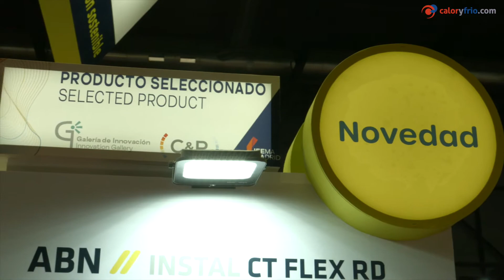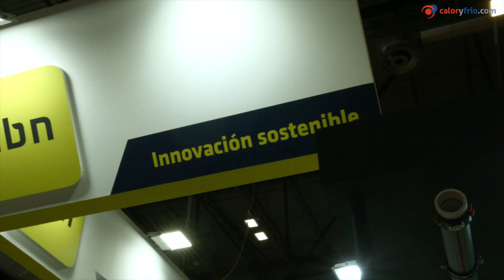ABN Novedades en Feria Climatización C&R 2021 ➡️ Tubería flexible, polipropileno y polietileno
ABN mostró sus novedades en tubería para instalaciones de climatización en la Feria C&R celebrada en IFEMA Madrid en noviembre de 2021.

En este vídeo, puedes ver todas las novedades de ABN, como la tubería flexible ABN//INSTAL CT FLEX RD, reconocida como novedad técnica en la Galería de la Innovación de Climatización, y otros productos, como los sistemas de tuberías en materiales sostenibles y respetuosos con el medioambiente, el polipropileno PPR CT y el polietileno PE RC.